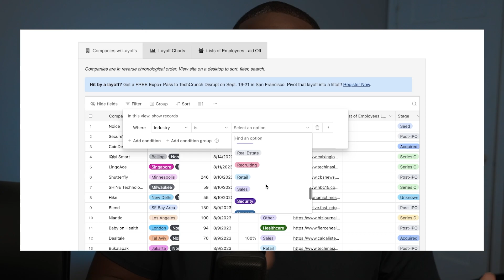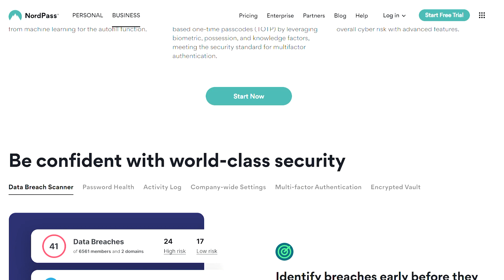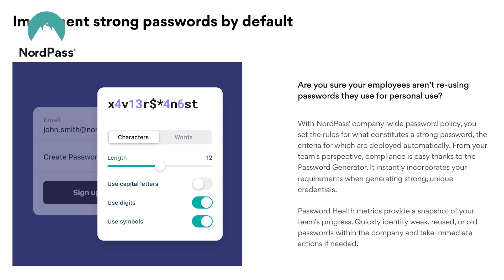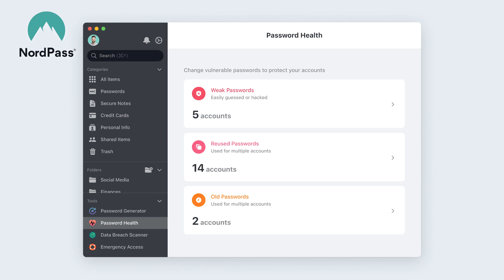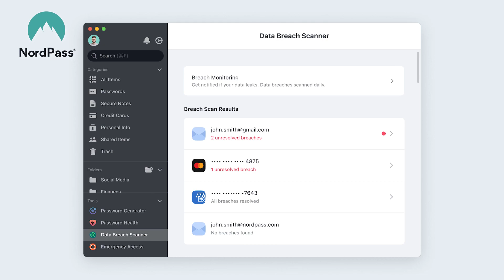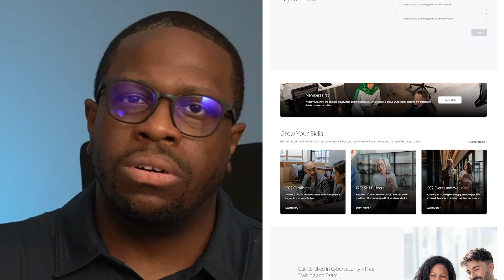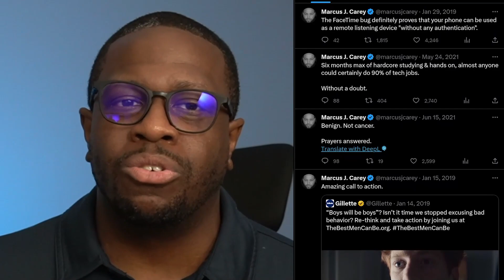Struggling to Land a Cybersecurity Job? Try These Proven Steps!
Want to know how to better share information online safely?! Check it out!

⏰  Video Timestamps ⏰
0:00 ✂️   Intro
0:54 ✂️   Current cybersecurity company layoffs
2:09 ✂️   Advice #1: Ask for Feedback
4:02 ✂️   Advice #2: Keep Applying
6:35 ✂️   Advice #3: Continue to Develop your Skills
6:49 ✂️   NordPass Business Sponsor!
11:12 ✂️   Search and Network Beyond the Norm

💻    Additional Links   💻
4. Marcus J. Carey’s Job posting thread on Twitter/X